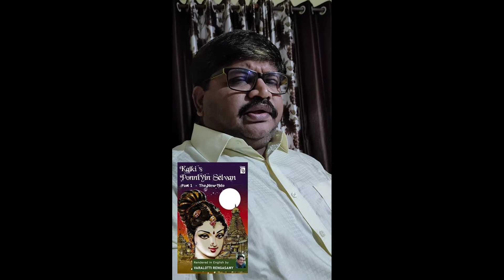Have you read PonniyinSelvan (PS - 1) book? | PS - 1 Movie & Book| Hindi Video